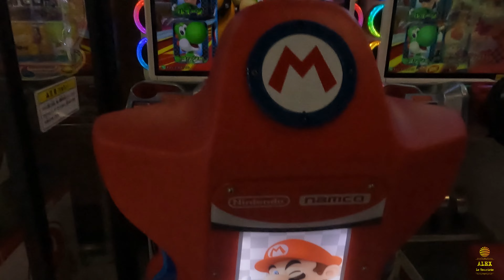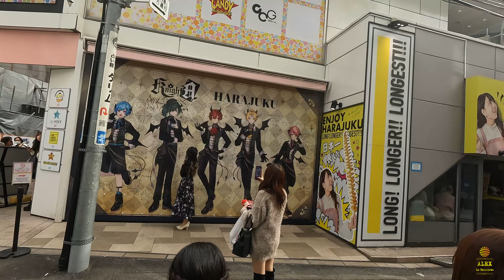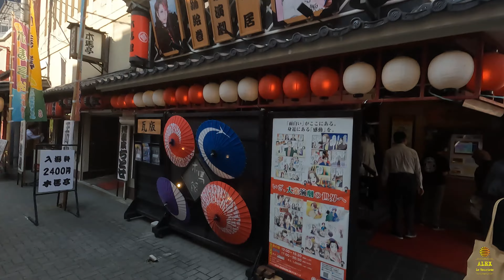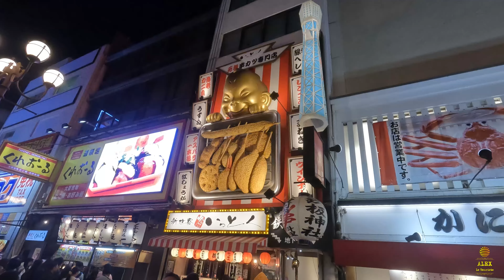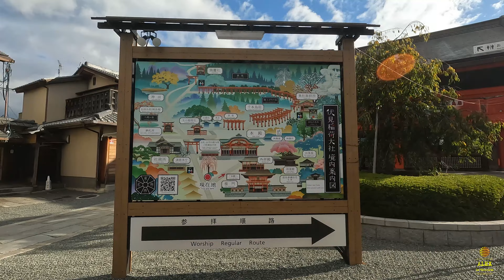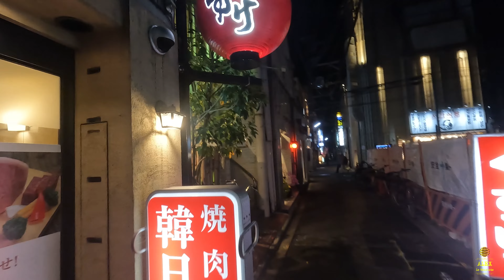JAPAN 2022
Voici une description que vous pourriez utiliser pour une vidéo YouTube intitulée "Authentique Japon" :

"Explorez le Japon authentique à travers cette vidéo qui vous plonge au cœur de ses traditions, de sa culture et de ses paysages uniques. De l'agitation des rues de Tokyo à la sérénité des temples anciens, en passant par les villages pittoresques et les jardins zen, découvrez un Japon riche en contrastes et en beauté. Chaque scène capture l'essence de ce pays fascinant : la délicatesse de la cérémonie du thé, la majesté des temples shintoïstes, la quiétude des montagnes, et la modernité vibrante des grandes villes. Que vous soyez passionné par la culture japonaise ou simplement curieux d'en savoir plus, cette vidéo vous offrira un aperçu authentique de ce que le Japon a de plus beau à offrir."               「日本の伝統、文化、独特の風景に浸るこのビデオを通じて、本物の日本を探索してください。東京の街路の喧騒から古代寺院の静けさまで、絵のように美しい村々や禅庭を通して、コントラストと豊かな日本を発見してください。」それぞれのシーンは、茶道の繊細さ、神社の寺院の荘厳さ、山々の静けさ、大都市の活気に満ちた現代性など、この魅力的な国の本質を捉えています。単純にもっと知りたいという方は、このビデオで日本が提供できる最高のものについての本物の洞察を得ることができます。」.                                                                        alex le touriste vlog voyage travel amazing viejo love japon
japan
tokyo
mario
nintendo
zelda
splatoon
akiahabara
gigo
game center
manga
jeux vidéo
figurine
jump shop
shibuya
ado
halloween
sinjuku
japonais
japonaise
godzilla
restaurant
omoide yokocho
lanterne
sushi
ramen
tokyo tower
automne
moniji
harajuku
crepe
asakusa
temple
sanctuaire
tev & louis
tev
louis san
ici japon
youtubeurs
teamlab planets tokyo
teamlab planets
lumiere
odaiba
gundam
coucher de soleil
baie de tokyo
naruto
mont fuji
lac
pagode
peche
jardin
balade
visite
train a grande vitesse
shinkansen
osaka
boeuf de kobe
crabe
universal studio japan
universal studio
jurassic park
harry potter
harry potter japon
train
les mignions
pokemon
pikachu
kyoto
fushimi inari
kiyomizu dera
kinkaku ji
foret de bambou
arashiyama
geisha
gion
traditionelle
moderne
ryoken
futon